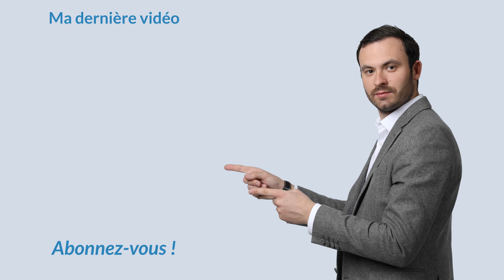Comment investir dans l'immobilier : les 5 ÉTAPES pour RÉUSSIR ! 🙌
Investissement locatif : Comment AGIR pour investir

Dans cette vidéo je répond à une question très fréquente que l'on me pose : comment investir dans l'immobilier ? Comment faire de ses investissements une réussite ?

En immobilier, vous investissez des sommes importantes et la moindre erreur peut vous coûter beaucoup d'argent. Pire, comme les investissements se font sur du long terme, vous risquez de regretter vos mauvais choix pendant des années.

Passez à l'action et surtout formez vous avant d'investir.

C'est une question primordiale car l'investissement dépend directement de la qualité de la rénovation apportée.

Dans cette vidéo j'aborde notamment :
comment investir dans l'immobillier
formation immobilier
premier investissement immobilier
plan d'action pour investir dans l'immobilier
étapes à suivre pour investir dans l'immobilier locatif

A bientôt.

Bon visionnage.

★ MES PAGES FACEBOOK :
Suivez toute mon actualité sur la page facebook :